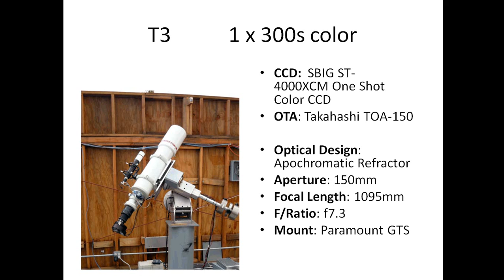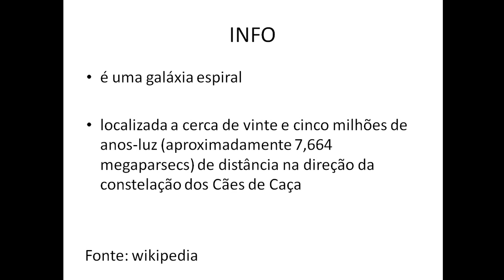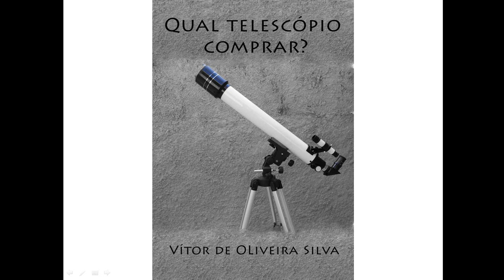NGC 4631 - A galáxia da Baleia - Informações (1/3)